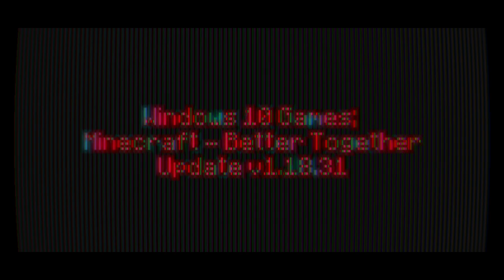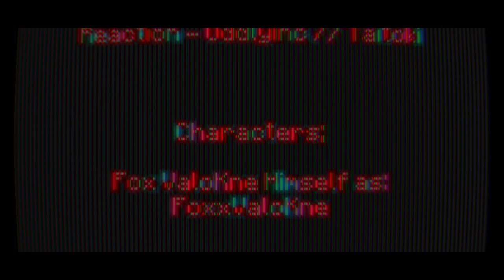Windows 10 Games SP; Minecraft Week 249 Day 1739 - Night 1739 | -)Year V)- | BTU - V1.18.31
-=-=-= *Front-Note; =-=-=-

[]p (oo).] -[ Week CCXXXXVIV in mah -)Extended x5)- 365-ish day Minecraft Venture teh nowhere ]

-[ None used ]

-=-=-= Artwork; =-=-=-

-[ MC10 BTU - Ep.1738, or Day 1738 Night 1738 ]
-[ MC10 BTU - Ep.1737, or Day 1737 Night 1737 ]
-[ MC10 BTU - Ep.1736, or Day 1736 Night 1736 ]
-[ MC10 BTU - Ep.1735, or Day 1735 Night 1735 ]